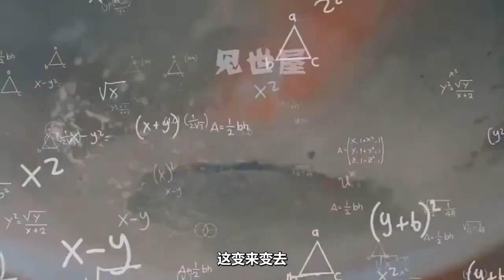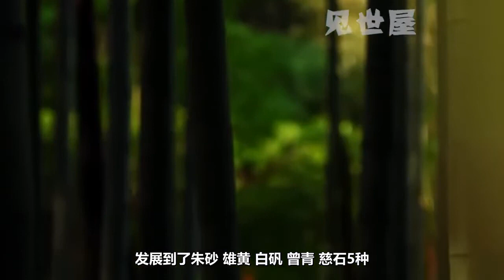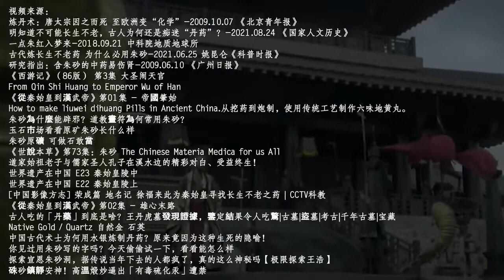皇帝最爱的硬核养生，朱砂凭什么能成为仙丹原料？｜见世屋